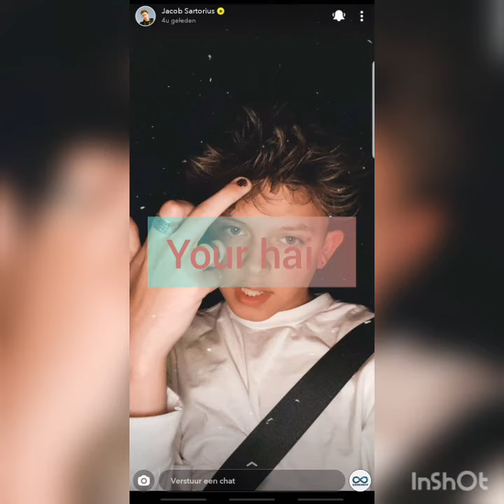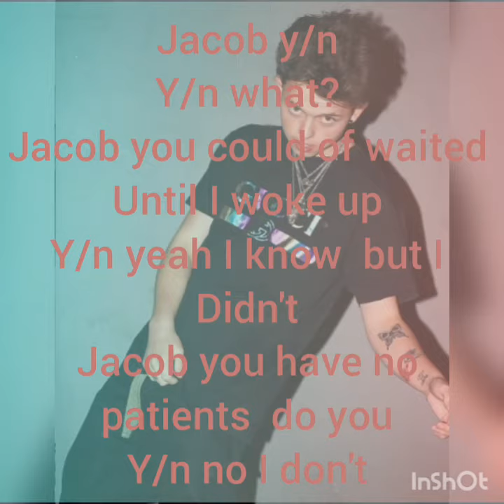falling in love with my stepbrother JS imagine part 14 season 3